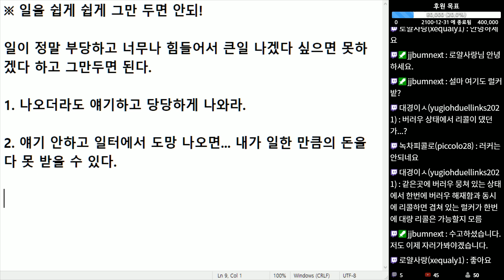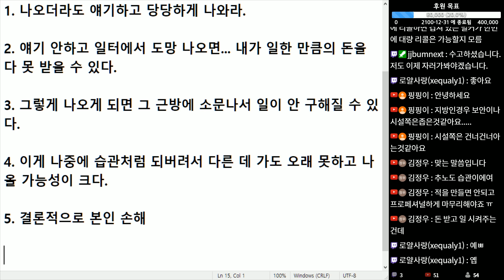(※공감주의) 일을 쉽게 그만두면 다른데 가도 똑같습니다. Feat.추노의황제